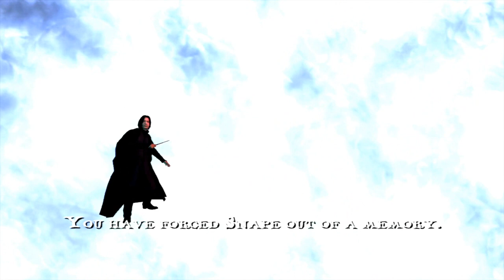Let's Play Harry Potter and The Order of the Phoenix #9 - GET OUT OF MY MIND!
Wand wiggling gets taken to whole new level of insane.